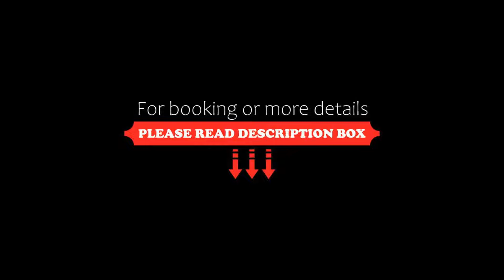Royal Clifton Hotel, Southport, United Kingdom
About Property:
With its grand original Victorian façade, this AA 3-star hotel has superb facilities and a great location, right on the promenade, enjoying panoramic views over the coastline of the North-West.
Royal Clifton Hotel offers comfortable, high-standard accommodation. The hotel is conveniently located for visiting Liverpool, Chester, North Wales and the Lake District. Whether you are exploring the region as a tourist or visiting the area on business, the tastefu...
Property Type: Hotel
Address: The Promenade,Southport, Southport, PR8 1RB, United Kingdom
Searching For
1. Royal Clifton Hotel - Southport - United Kingdom
2. Royal Clifton Hotel - Southport - United Kingdom Address
3. Royal Clifton Hotel - Southport - United Kingdom Rooms
4. Royal Clifton Hotel - Southport - United Kingdom Amenities
5. Royal Clifton Hotel - Southport - United Kingdom Offers and Deals
Audio Credit:
Track Title: Blank Slate
Artist: VYEN